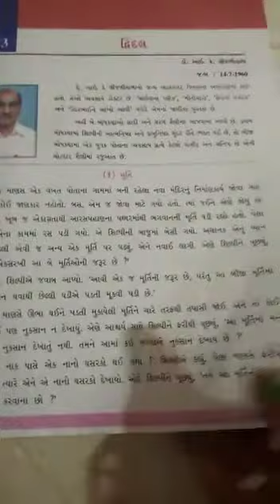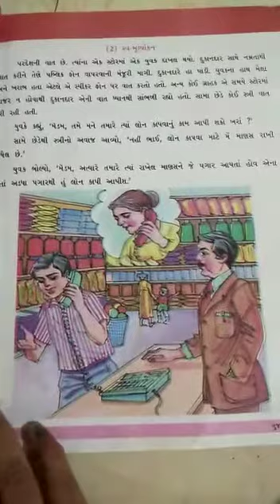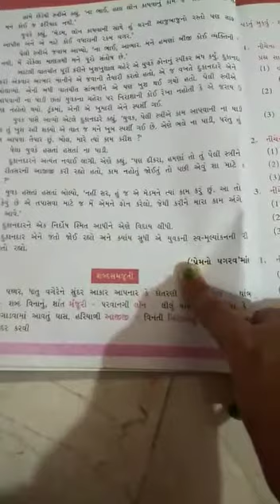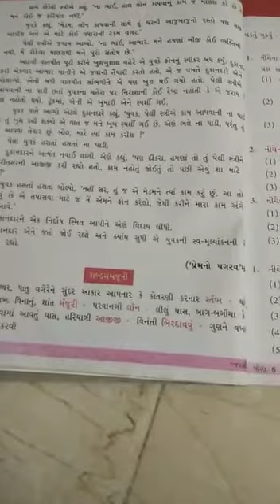ધોરણ-6 ગુજરાતી , પ્રકરણ-3